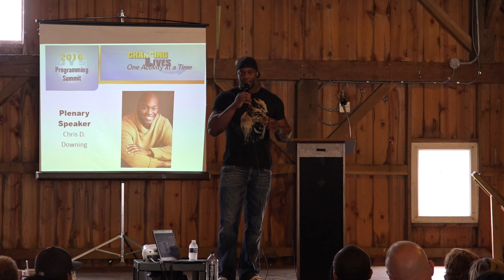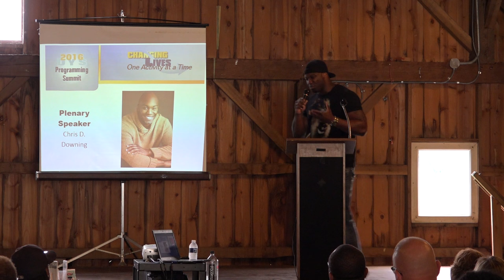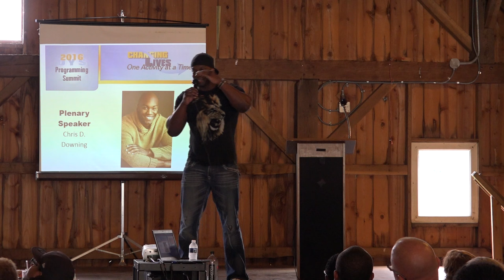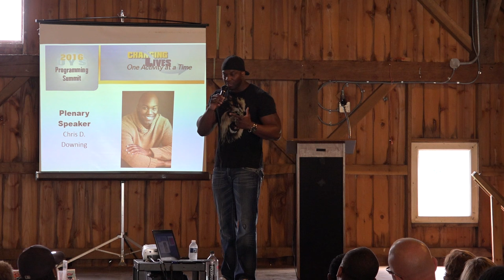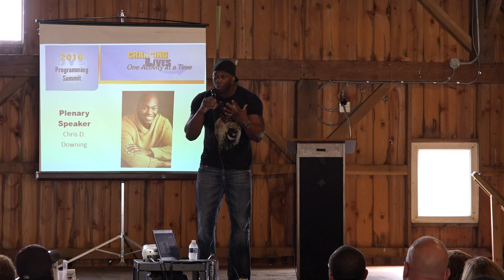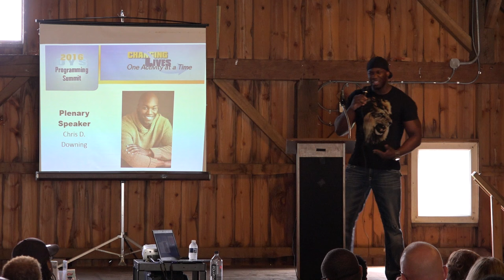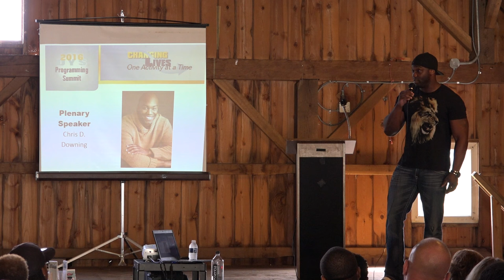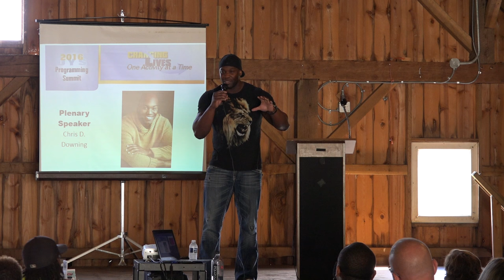Chris Downing Speaks At Department Of Youth Services 2016 Programming Summit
Chris Downing speaks at the 2016 D.Y.S.Programming Summit. His life's purpose is to Empower, Love, and Inspire others to give birth to the greatness that dwells within them.

Videos Directed/Produced/Edited By Chris Downing Of Chris Downing Films